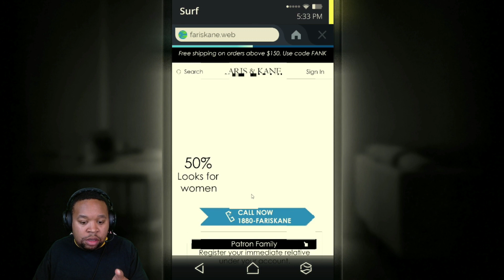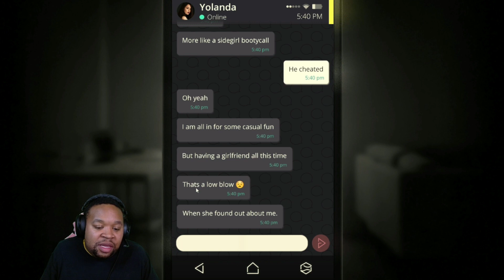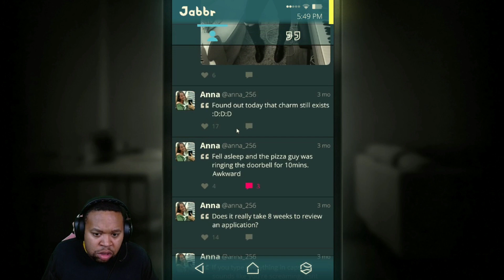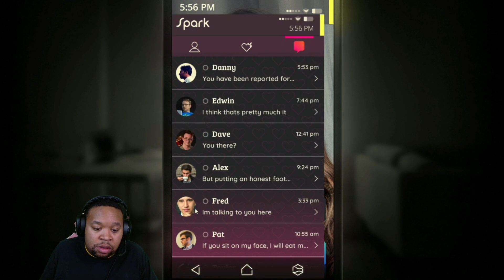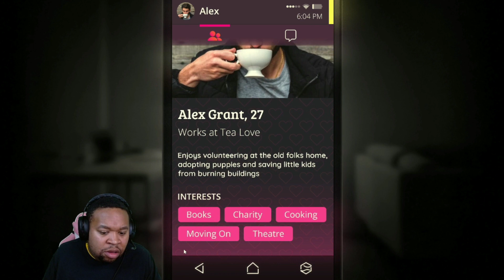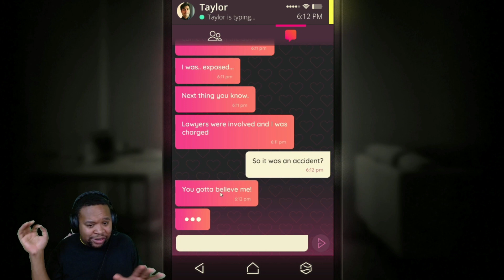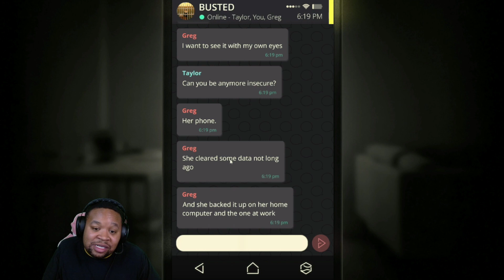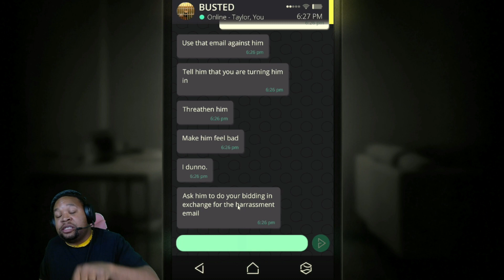YALL GOT PROBLEMS l | SIMULACRA | PART 04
ITS AWESOME TO COME BACK TO A GAME and the I have to say this part was fun to play and hoping to finish it.

this is used for vibes and chills thank you for the support

join today!